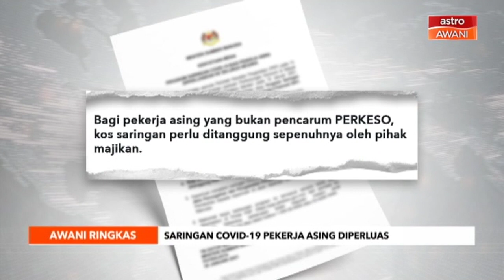AWANI Ringkas: Saringan COVID-19 pekerja asing diperluas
Saringan COVID-19 pekerja asing diperluas | COVID-19: Dr Dzulkeply rayu KKM kongsi data mentah